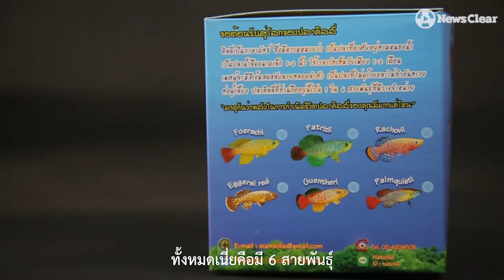“ปลาสั่งเกิดได้”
ไหน!!ใครเครียดจากการเมือง มาเลี้ยงปลากัดดีกว่าาาาาาาาาา

Newsclear ของนำเสนอการรีวิวครั้งแรกกับ “ปลาสั่งเกิดได้” ที่คุณสามารถเห็นปลาได้ตั้งแต่ไข่ ตัวอ่อน จนกระทั้งโตเต็มไว เรียกได้ว่าเลี้ยงกันไปเหมือนลูกเลยจ้าาาาาาา

ต้องขอขอบคุณ HatchioThailand ผู้ส่งปลาคิลลี่ ขอบอกตอนนี้น้องน่ารักมากกำลังโตแล้ว